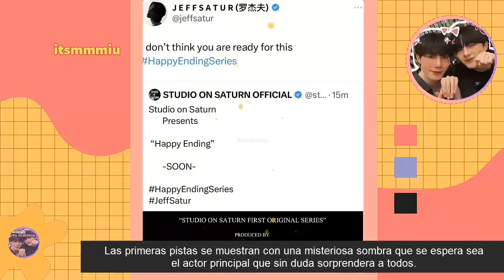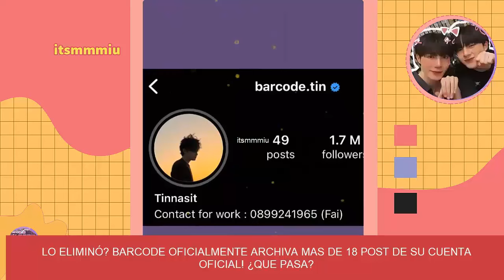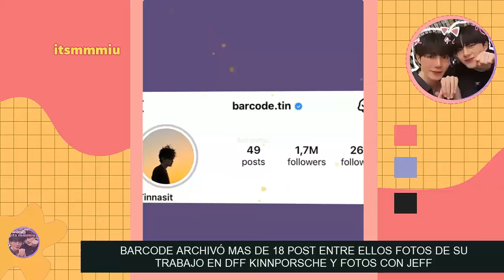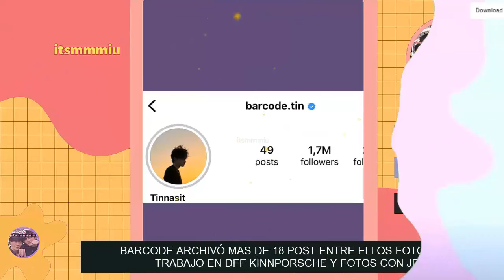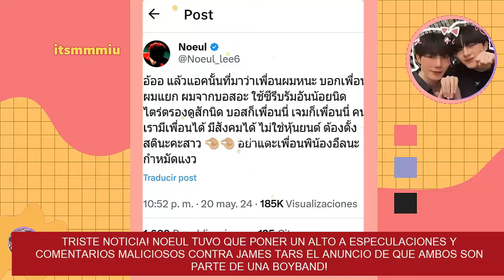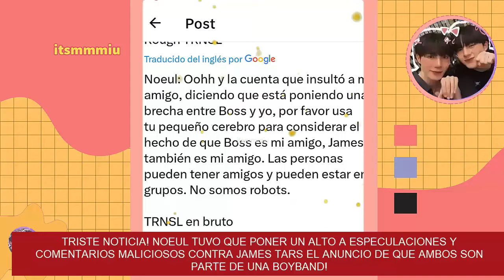ACTOR LO ELIMINÓ TODO? Y ACLARA SON AMIGOS😭💔JEFF ANUNCIA NUEVA SERIE ORIGINAL, SERA BL?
Lo eliminó todo!? el fin de una era ha llegado, actor se despide💔🥺 artista confirma son amigos con su coestrella y nada mas!+Jeff anuncia serie ! podria ser bl?, fans muestran entusiasmo tras nueva serie anunciada, hoy te cuento los detalles

noticias bl hoy ,bl updates, นานานุ, jeffsatur, jeffbarcode, barcodetin,